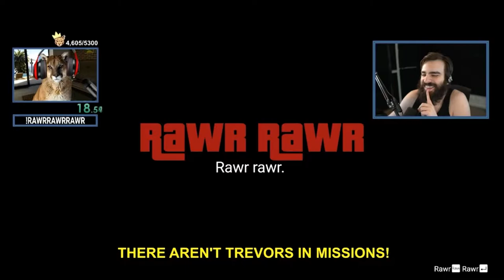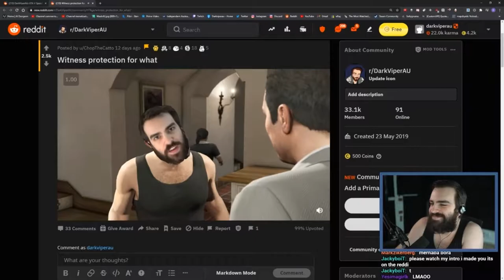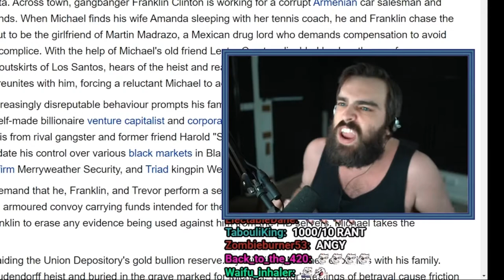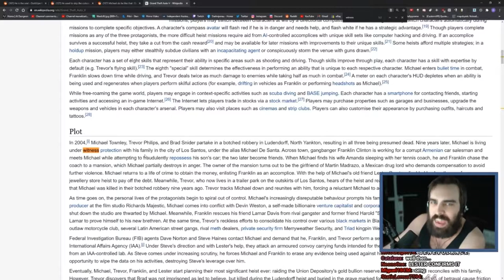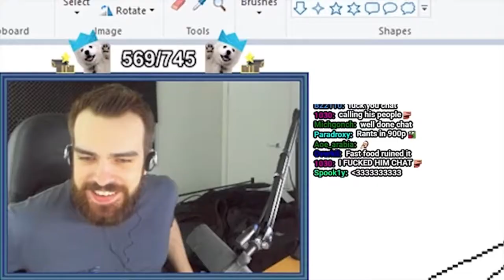Highlights Fails, WTF, Win, and Funny Moments #6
WARNING: TURN VOLUME DOWN
a compilation of fails, WTF, win, funny moments